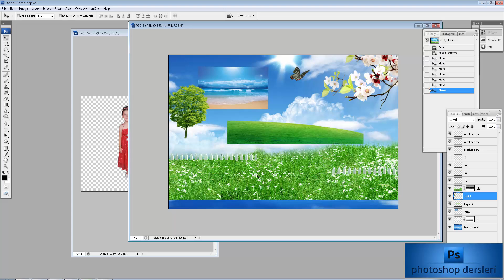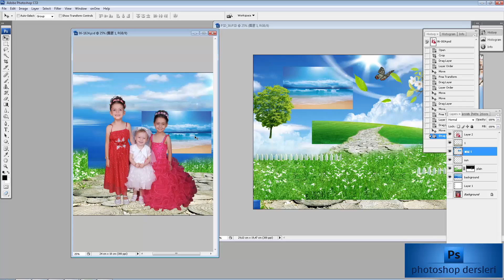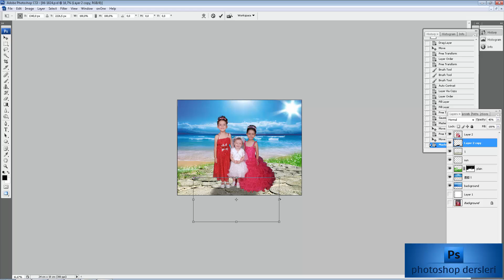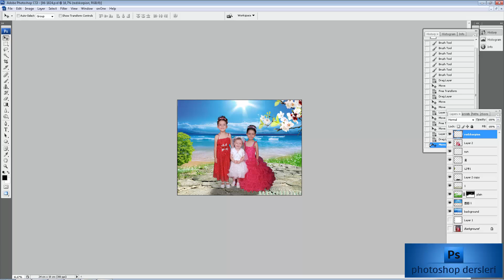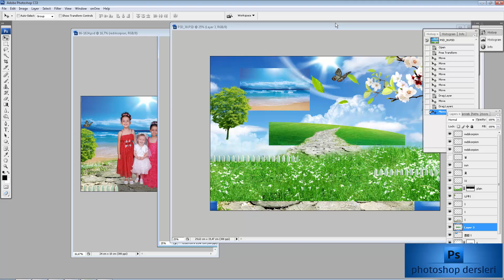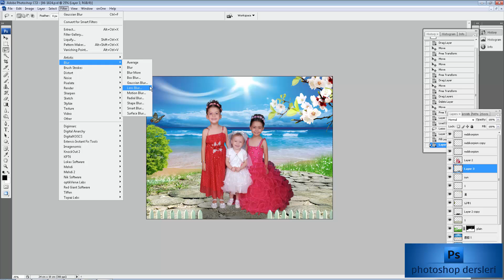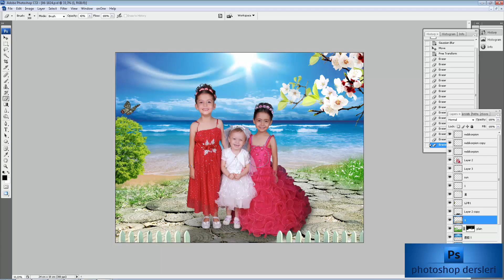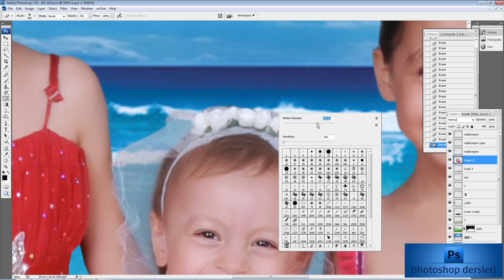Stüdyo çekimine Fon Uygulaması Photoshop Eğitimi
Photoshop Kulanmaya Yeni Başlayanlar için Hazırlamış olduğum Bu Eğitim videosu,Çalışmalarınız için faydalı olabilecek bir çalışma.